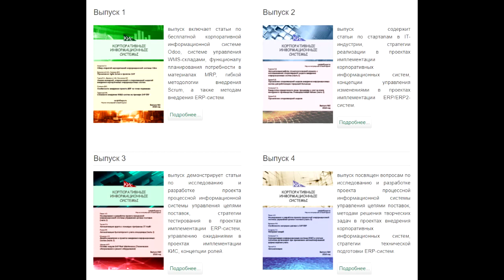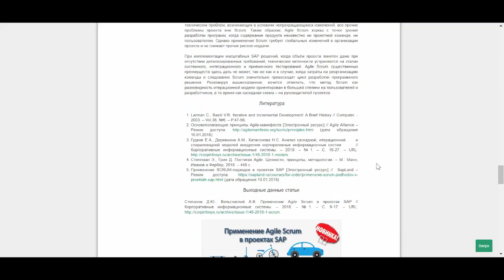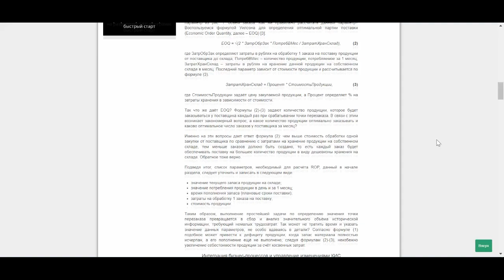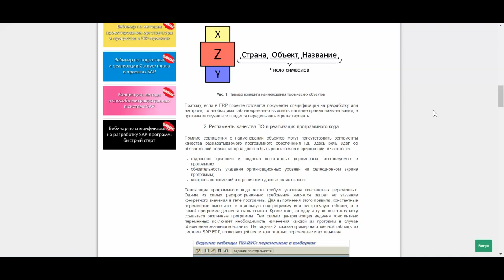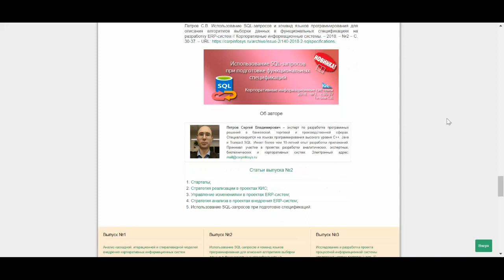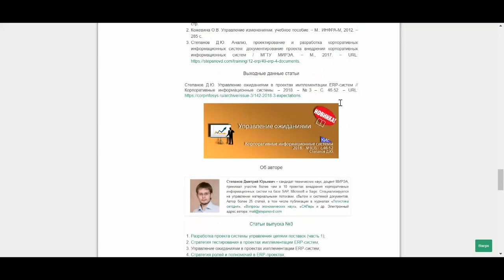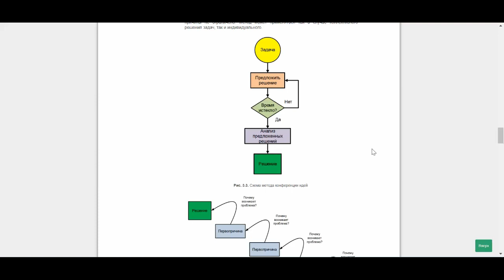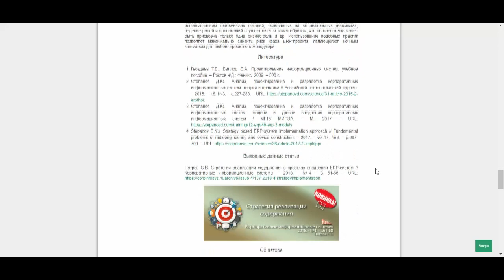Все статьи выпусков 1-4 за 2018 г. (анонс статей)